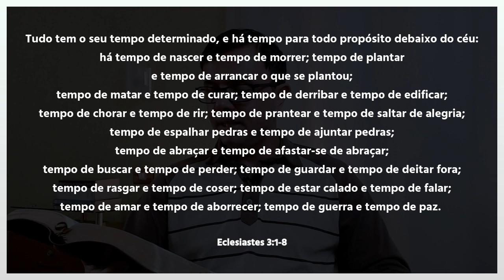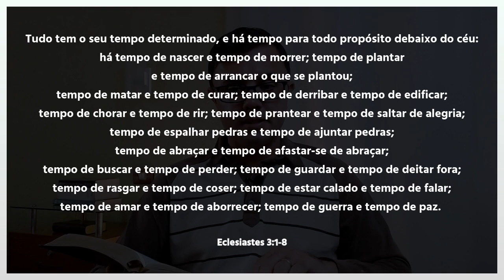Há Tempo para Tudo - Devociona || Pr. Jefferson Pitta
Em Eclesiaste 3:1-8 lemos que há tempo para tudo, mas essa é uma lição que aprendemos ao longo da vida e após cometermos muitos erros.
Nesse vídeo falo sobre cada ponto dessa passagem Bíblica e indico o caminho para termos equilíbrio para agir em cada situação.

OUÇA MINHAS MINISTRAÇÕES

OUÇA MINHAS CANÇÕES